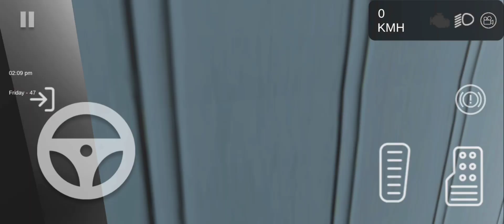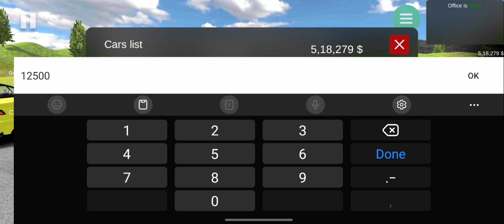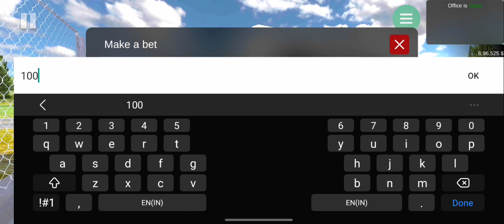🤩 New Drag Race Update 🔥 | In Car For Sale Android | Hindi Gameplay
Previous Videos :-

Hi Everyone I Am Saurabh Ghosh Aka The Saurabh Games I Am Here With Another Gameplay Video Of Car For Sale Simulator 2023 Android Gameplay In Hindi With My Own Vioce Over In The Video I Hope You All Will Love The Video And Appreciate My Efforts 😊 Enjoy The Video And Comment Your Favourite Part Of The Video In Comment Section 🤗 Thank For Watching 🙏🏼🙏🏼

1- Car for sale simulator 2023
2- Car For Sale
3- Car For Sale Simulator 2023 Gameplay In Hindi
4- Car For Sale Simulator 2023 Gameplay
5- car for sale android gameplay
6- Car For Sale New Update
7- How To Download Car For Sale In Android
8- Car For Sale 2023 New Update
9- The Saurabh Games

Hindi
Hindi Gameplay
funny
comedy
Darg Race
Car For Sale Simulator 2023Android